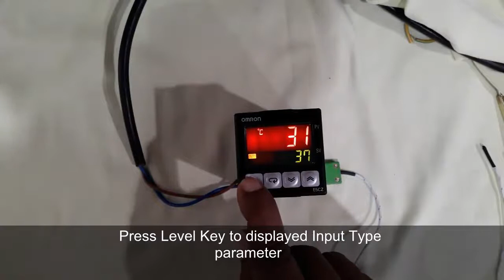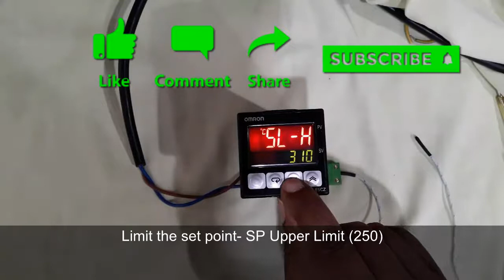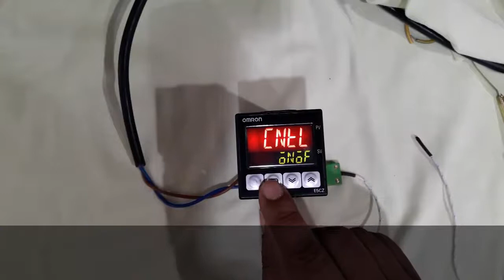𝐏𝐚𝐫𝐚𝐦𝐞𝐭𝐞𝐫 𝐬𝐞𝐭𝐮𝐩 𝐨𝐟 𝐎𝐦𝐫𝐨𝐧 𝐃𝐢𝐠𝐢𝐭𝐚𝐥 𝐓𝐞𝐦𝐩𝐞𝐫𝐚𝐭𝐮𝐫𝐞 𝐂𝐨𝐧𝐭𝐫𝐨𝐥𝐥𝐞𝐫 𝐄𝟓𝐀𝐙 𝐄𝟓𝐄𝐙 𝐄𝟓𝐂𝐙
To move to the initial setting level from the operation level or the adjustment level, press the O key for at least 3 seconds. The PV display
flashes after 1 second. This level is for specifying the input type and
selecting the control method, control period, setting direct/reverse action,
and setting the alarm types. You can move to the advanced function setting level or communications setting level from this level. To return to the
operation level, press the O key for at least 1 second. To move to the
communications setting level, press the O key for less than 1 second.
(When moving from the initial setting level to the operation level, all the
indicators will light.)

Note:  Pressing the O key for at least 3 seconds in the operation level's
auto/manual switching display will move to the manual control level, and not the initial setting level.

electrical learning
electronic learning
electric circuits,
beginner electronics,